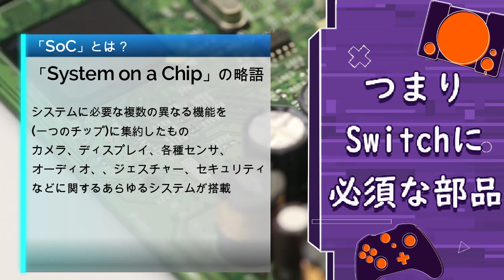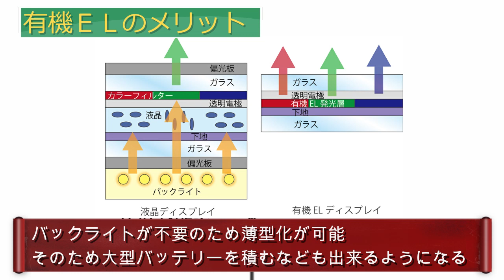【Switch】新型スイッチは液晶が大きく綺麗に！流出やリークで判明した発売の可能性【スイッチプロ】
モンハンを直前に品切れとなっているニンテンドースイッチ
新型の情報がまた続々と出てきてしまいました！